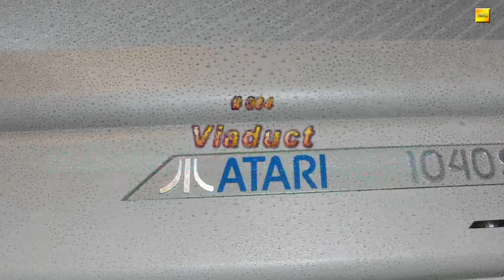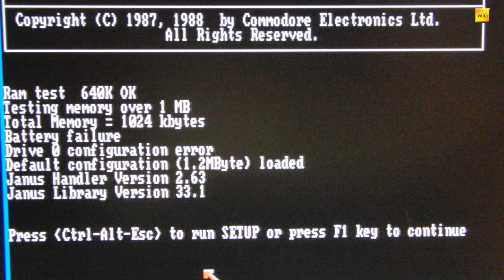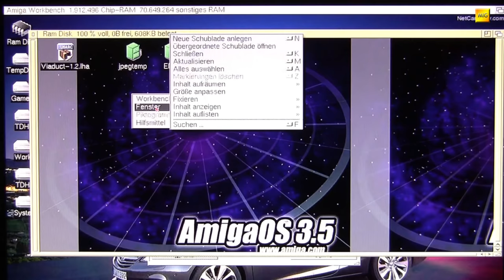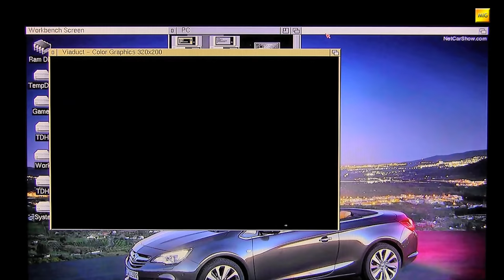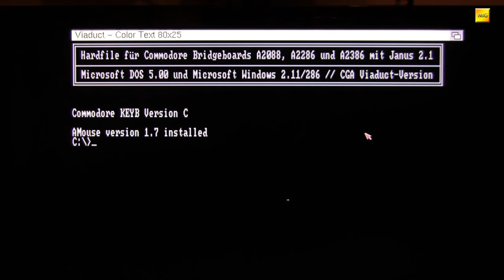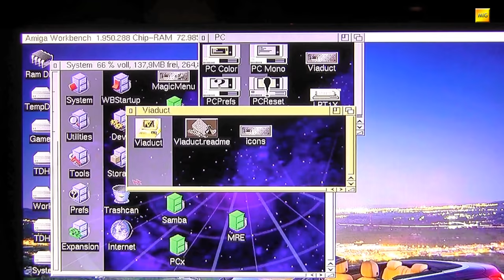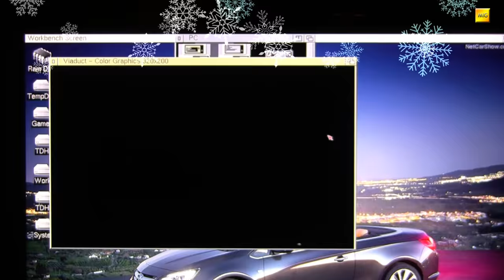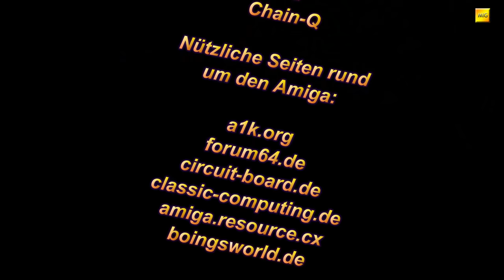MIGs Yesterchips - Folge #084 Viaduct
"Wenn Dir eine Brücke nicht reicht - Baue ein Viadukt!" - dachte sich Karoly Balogh (aka Chain-Q) und erschuf im Jahre 2018 ein Replacement für Commodores in die Jahre gekommenes PCWindow.
Sein Werk namens "Viaduct" zielt auf schnelle, klassische Amiga Systeme ab, welche ein Commodore Bridgeboard beherbergen und deren Besitzer eine CGA Ausgabe via Amiga-Grafikkarte wünschen.
Ein herrlich sinnloses Projekt? Meinetwegen denkt was Ihr wollt, ich liebe es!!!

viaduct.amigaspirit.hu